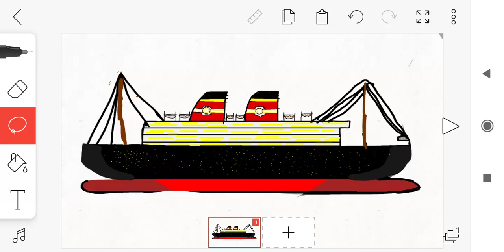ss Romero samana for kapitan Creeper